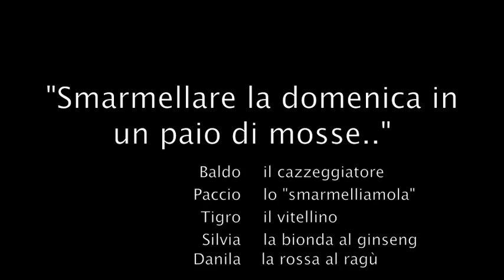sono in un periodo di studio matto e disperato..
domenica 5 aprile, a.d. 2009